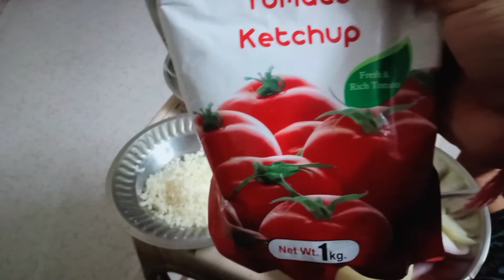Morning routine video // Evening nasta home made sandwiche 🥪😋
Morning routine video
Evening nasta home made sandwiche 🥪😋
MW daily vlog daily recipe
MW daily vlog
MW daily recipe
MW daily routine
MW daily
MW vlogs
MW family vlog
MW family
MW Hindi vlog
MW lifestyle vlog
MW lifestyle
Vlog for mw